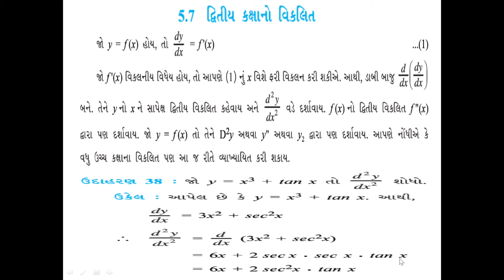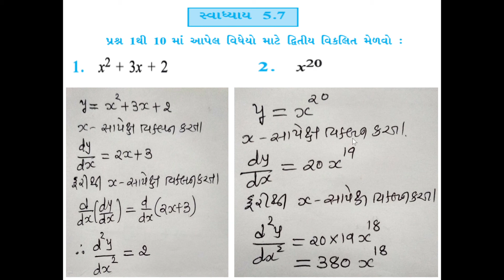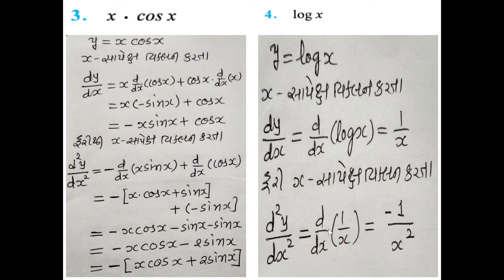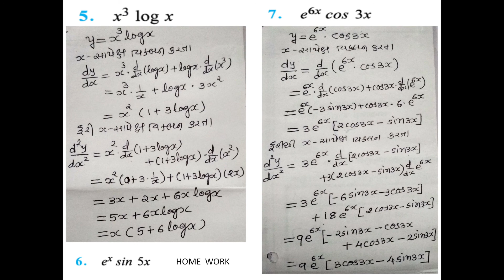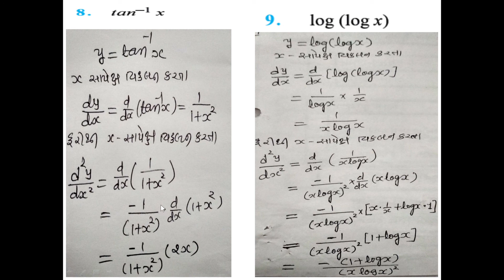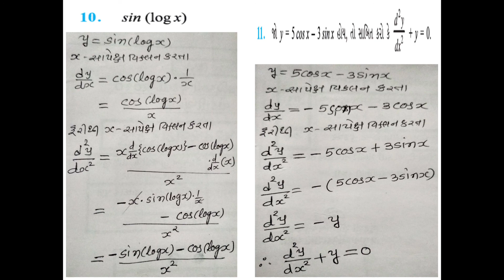12th#MATHS# Ch -5 Lec- 9#BY....HITESHBHAI PAREKH